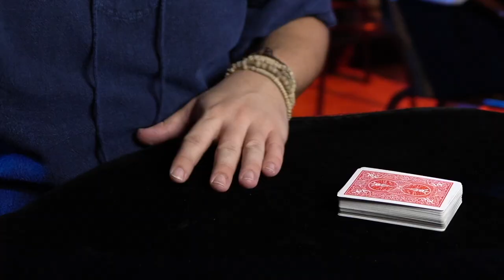EPIC! IMPOSSIBLE TRICK FAKE REVEALED! LOL! | Javi Benitez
In this EPIC video I have lot of fun revealing an amazing trick that, even magicians, do not know.
Also there is a challenge which you can get a Whole Pack of DVD-STREAMS from my website for free.

🔴𝗖𝗛𝗔𝗧? 𝗤𝗨𝗘𝗦𝗧𝗜𝗢𝗡𝗦? 𝗖𝗢𝗡𝗦𝗨𝗟𝗧𝗔𝗧𝗜𝗢𝗡? 𝗟𝗘𝗧´𝗦 𝗧𝗔𝗟𝗞!

🔴𝗘𝗤𝗨𝗜𝗣𝗠𝗘𝗡𝗧 𝗨𝗦𝗘𝗗 𝗜𝗡 𝗠𝗬 𝗩𝗜𝗗𝗘𝗢𝗦 𝗔𝗡𝗗 𝗣𝗘𝗥𝗙𝗢𝗥𝗠𝗔𝗡𝗖𝗘𝗦

𝗜𝗳 𝘆𝗼𝘂 𝘄𝗼𝘂𝗹𝗱 𝗹𝗶𝗸𝗲 𝘁𝗼 𝗦𝗨𝗣𝗣𝗢𝗥𝗧 𝗺𝗲 - 𝗽𝗹𝗲𝗮𝘀𝗲 𝗵𝗲𝗿𝗲:
I will put my heart ❤️ to make the best of your support

See you soon and keep Magic Up! :)